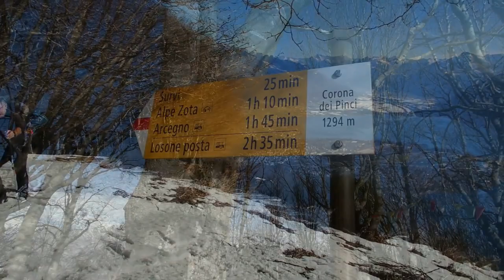Corona di Pinz - Pizzo leone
Partenza da: Cassina

Escursionisti: Chico, Claudio e Marcello

Dislivello: 690 m
Lunghezza: 10 km
Durata: 4 ore e 50 minuti

Music Credit: OurMusicBox (Jay Man) Track Name: "Sentimental Rocker" Music By: Jay Man @ Official "OurMusicBox" YouTube Channel License for commercial use: Creative Commons Attribution 4.0 International (CC BY 4.0) Music promoted by NCM